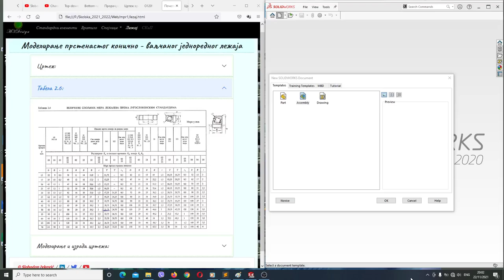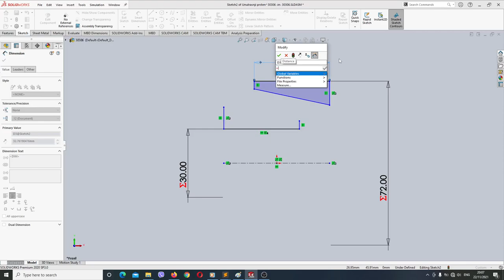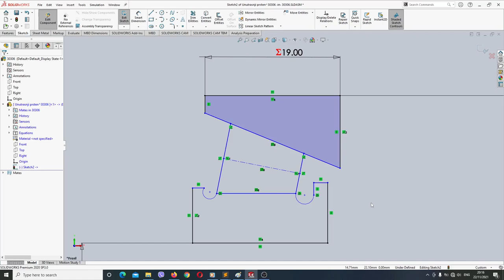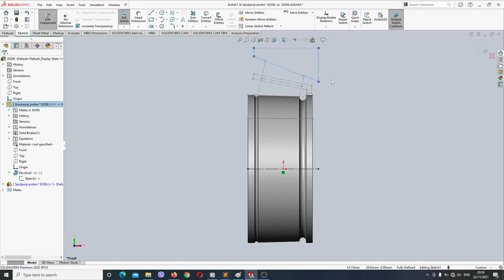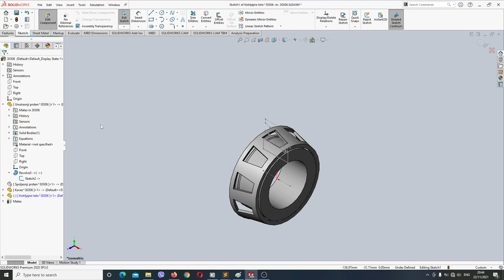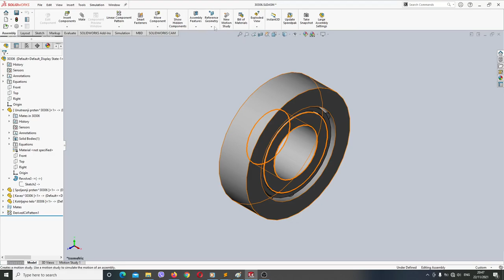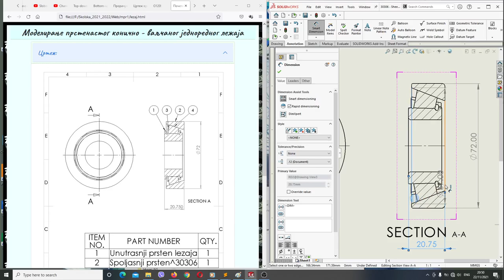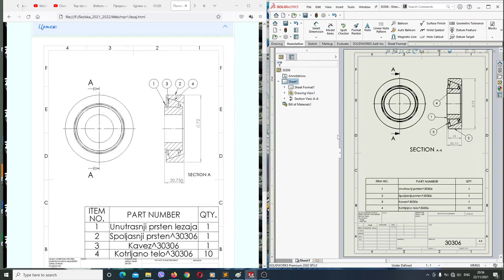Konicno valjcani lezaj - 30306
Modeliranje i simulacija pomocu racunara, modeliranje i crtez prstenastog konicno-valjcanog lezaja 30306.